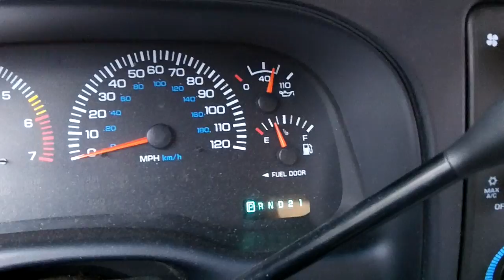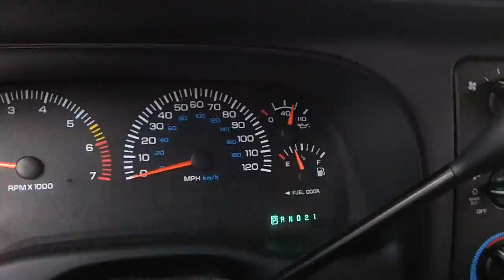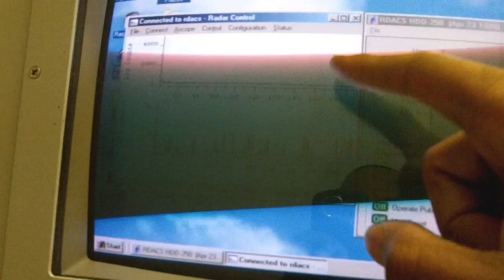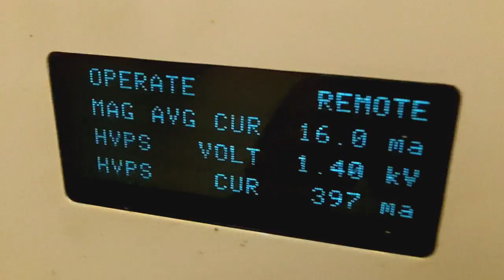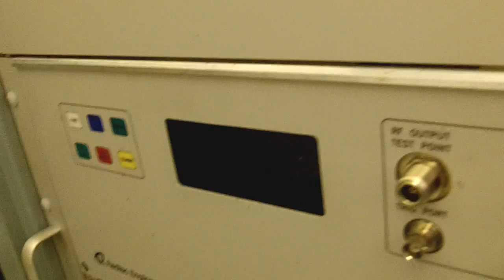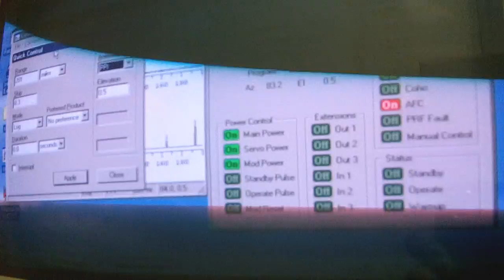Doppler Radar Repair.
A different kind of video. No DJ gig log or gear in this video. Just another day at work. I had my camera with me and decided to take it along as I went out to repair our TV station's Doppler Radar.  Some may think this vid is boring but others may think it is interesting.